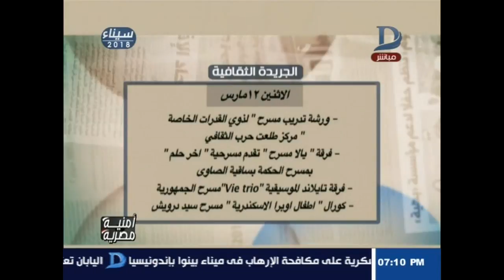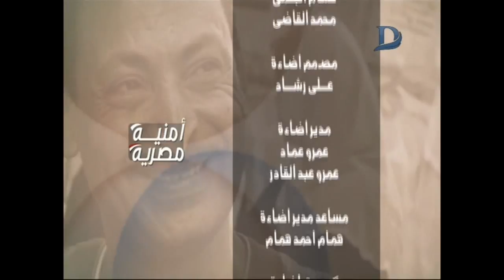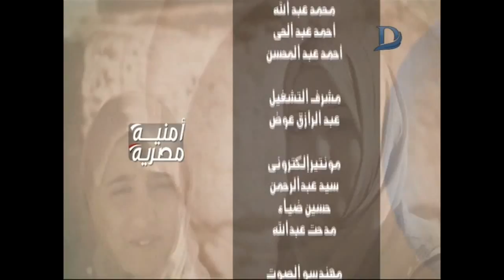امنية مصرية | مع امنية زعزوع و حوار خاص حول شباب فى موقع المسئولية و القيادة حلقة 8-3-2018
امنية مصرية |  مع امنية زعزوع و شباب فى موقع المسئولية و القيادة حلقة 8-3-2018

    11843 أفقى

►Subscrip Now◄

►Follow us ◄